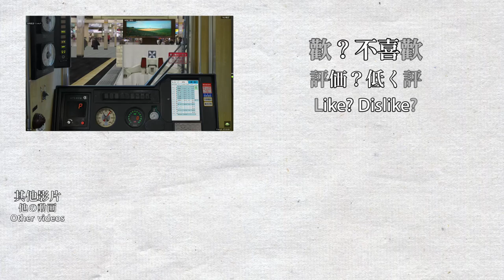【🛤️BVE5】阪急今津線・神戸線 準急 - 7000系 Hankyu Imazu Line & Kobe Line Semi Exp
駕駛的列車為阪急今津線及神戸線準急列車，使用列車為阪急7000系，列車由京都河原町前往大阪梅田。
BVE Hankyu Imazu Line & Kobe Line Semi Exp - Hankyu 7000 series

路線製作人員 Route authors：L53 & すずはる
For BVE5.7 and above, recorded using 2018/04/12 v2.1A on BVE5.8

列車製作人員 Train author：FWCH だいふく
For BVE5.7 and above, recorded using 2018/02/10 Ver3.2 on BVE5.8